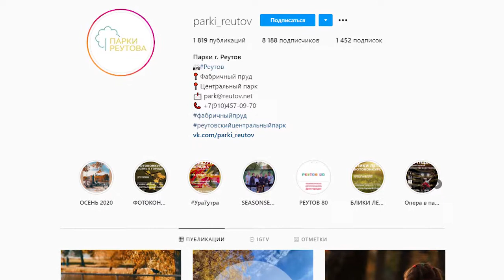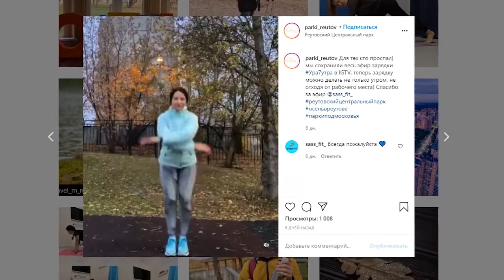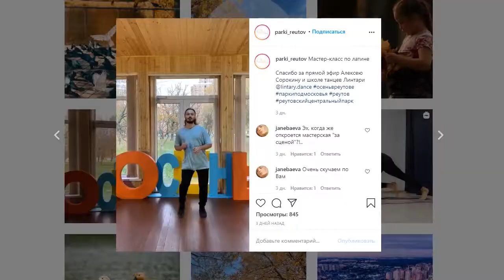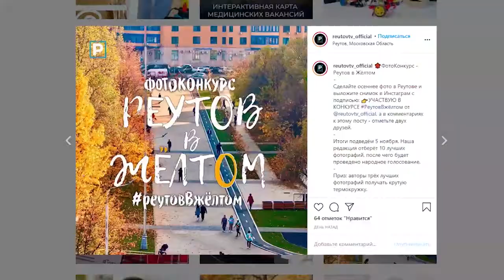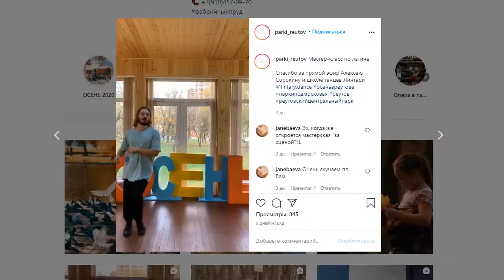ВСЕ В ПАРК! ОНЛАЙН-АКТИВНОСТИ ДЛЯ РЕУТОВЧАН 27.10.20